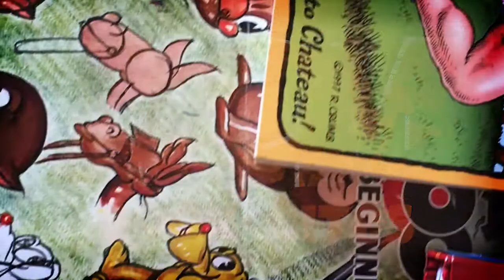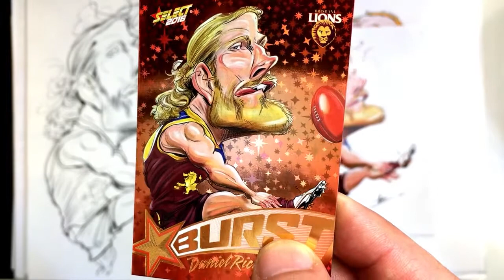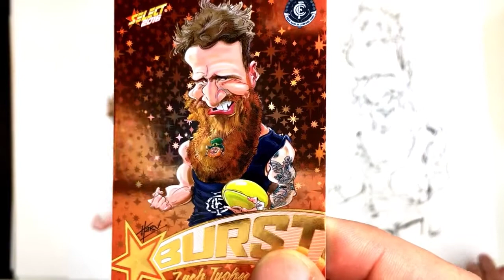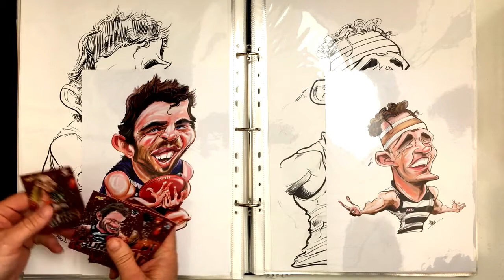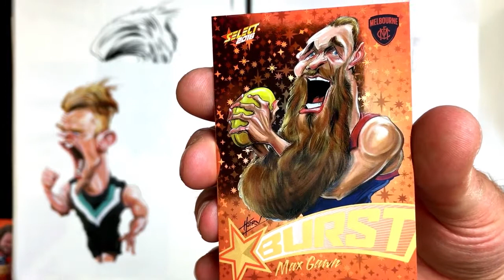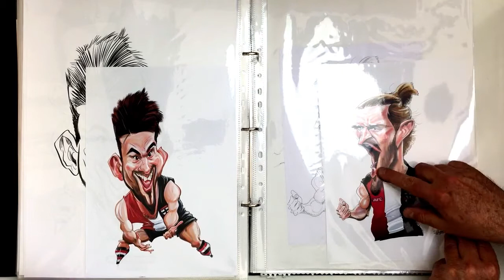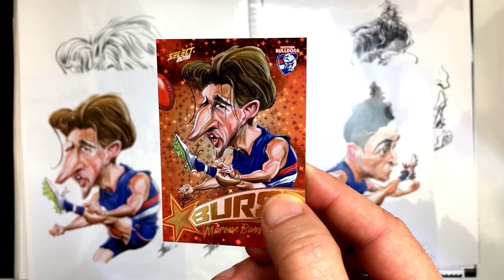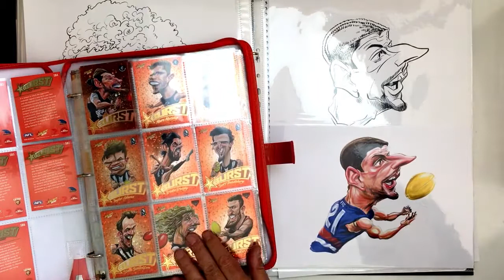Paul Harvey Caricature Cards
Select 2016 AFL Caricature Starburst Collector cards.
By Paul Harvey